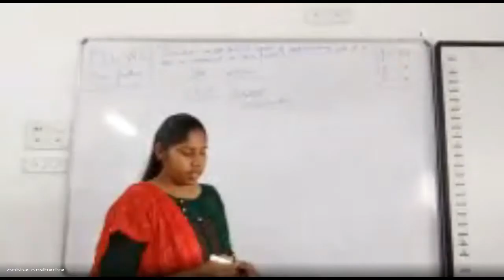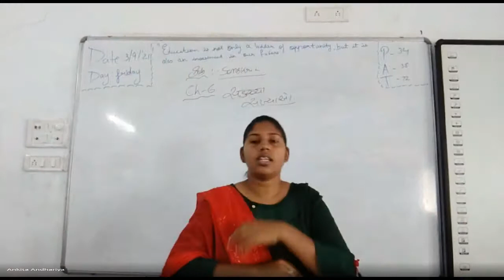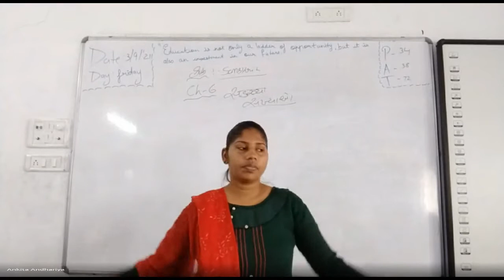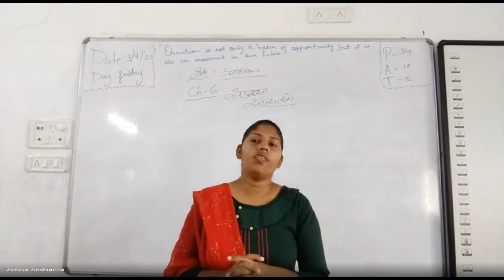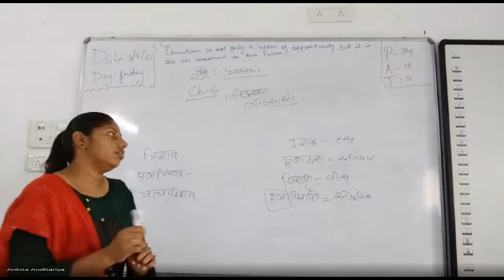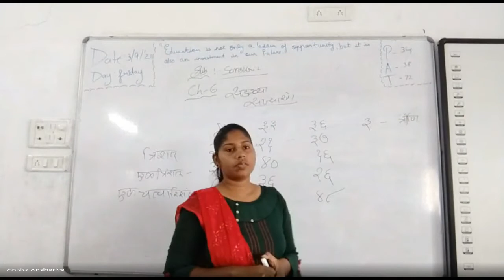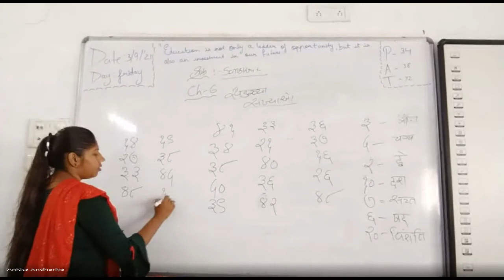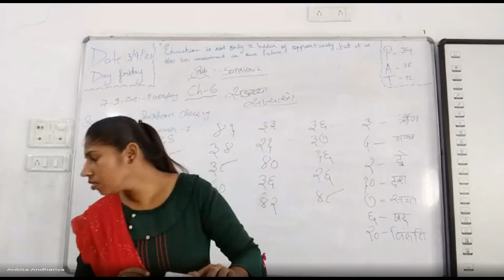7th D SANSKRIT 03 09 2021